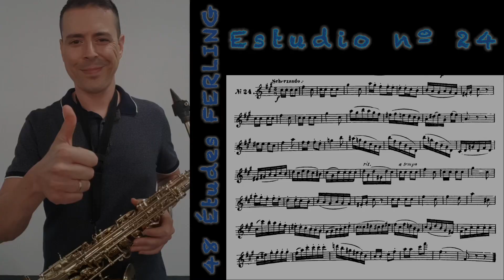Estudio nº 24 para Saxofón | (48 Études FERLING)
Estudio nº 24 (48 Estudios FERLING para Saxofón)

Étude nº 24 (48 Études FERLING)

- Saxofón Alto: David Vargas (Davarmor Sax)